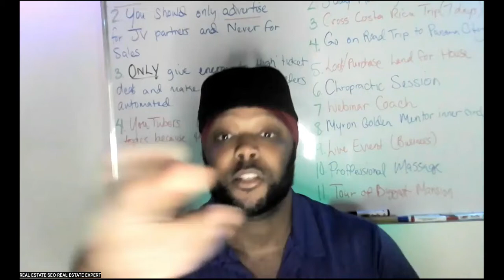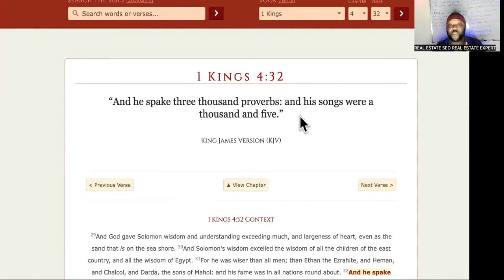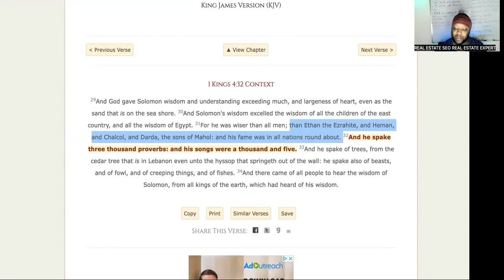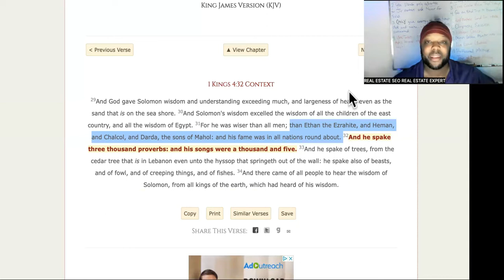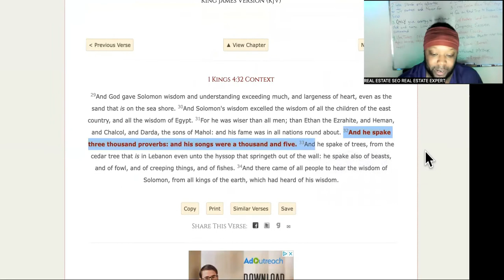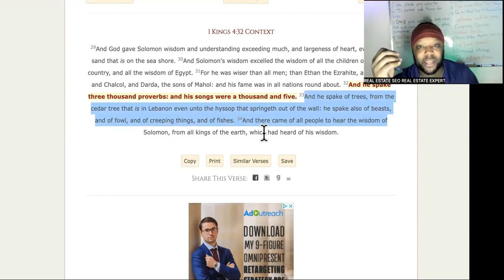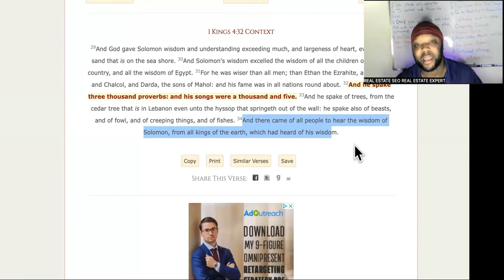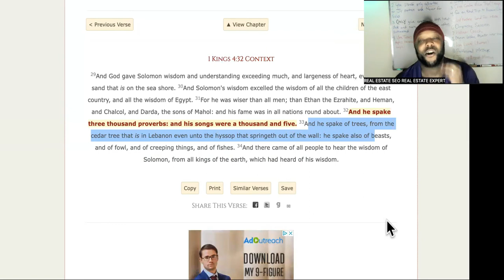He’s FAMOUS In EVERY Nation…Content Marketing Strategy From The WISEST MAN EVER!